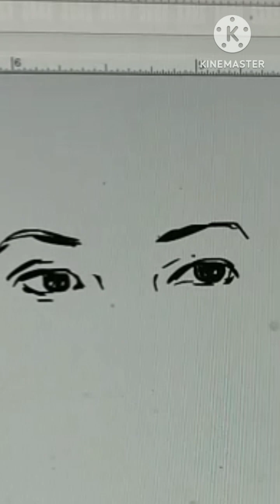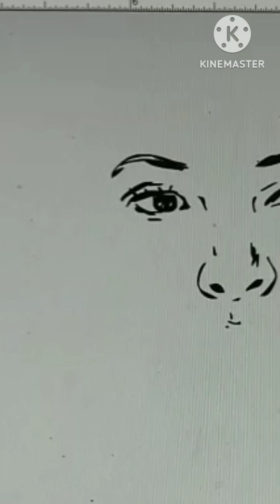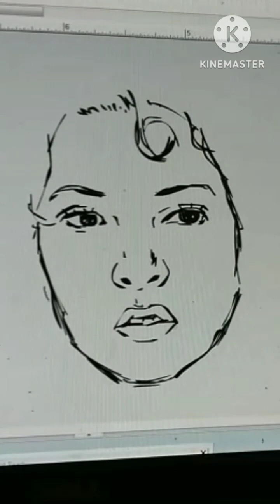WACOM DIGITAL DRAWING PRACTICE